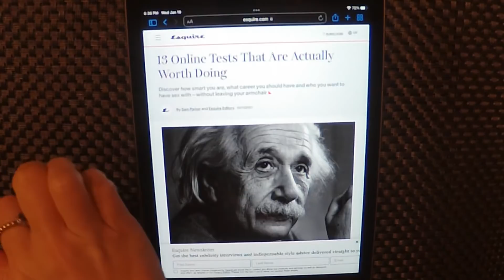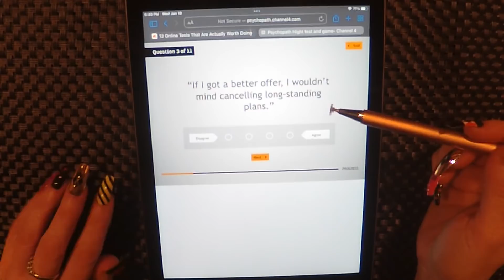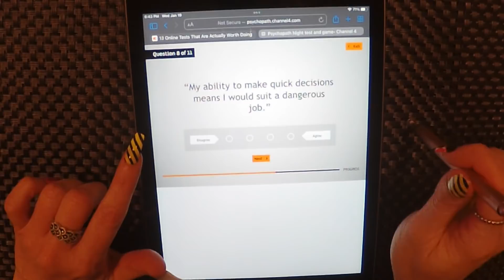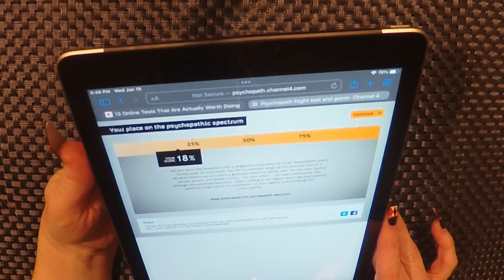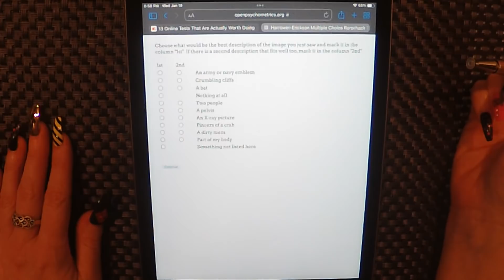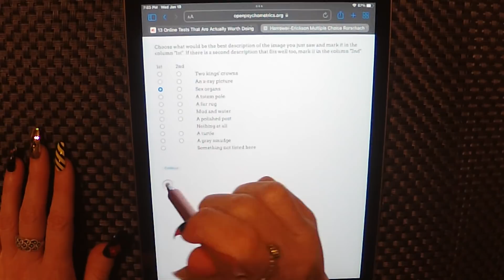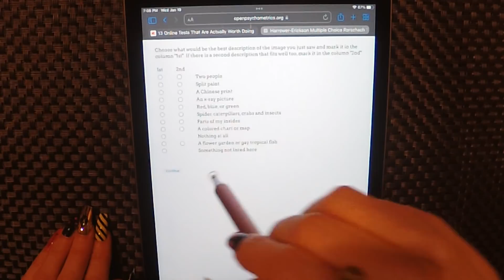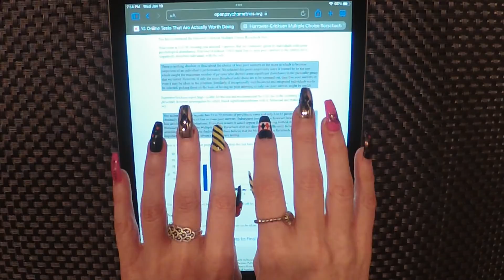ASMR Gum Chewing Taking Online Tests on iPad | Whispered